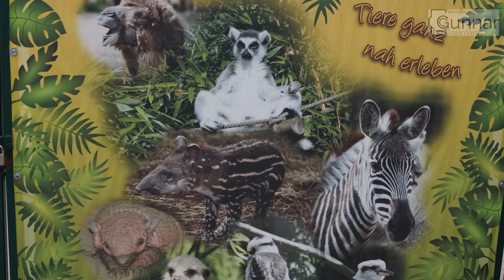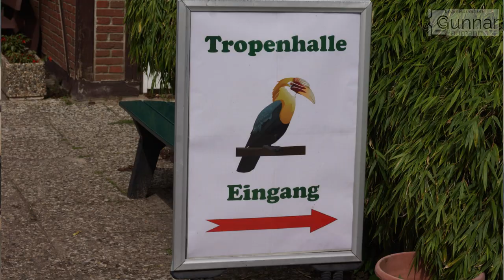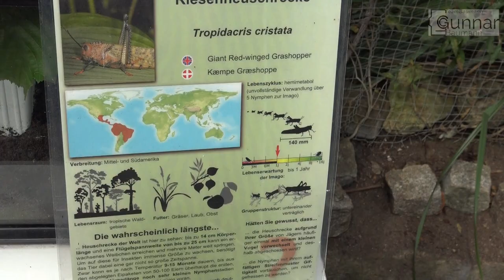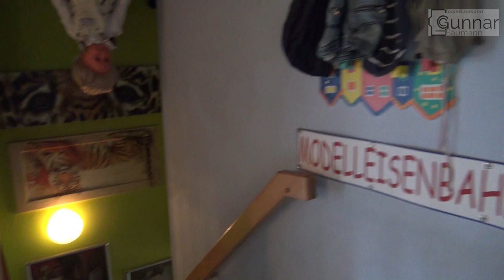Tierpark Gettorf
TIERPARK GETTORF d. 24. august 2023
Denne lille hyggelig zoologisk park mellem Kiel og Eckernførde

0:00 - Abehuset / Affenhaus
4:15 - Tropehuset / Tropenhalle
9:34 - Tapire und Nandus
12:22 - Flamingo
14:36 - Paradishuset / Paradieshalle
16:28 - Fugleanlæg / Freiflug Vogelanlage
18:26 - Musehus og Kameler / Mäusehaus und Kamelen
20:27 - Fugleområde ( Påfugl og ænder ) / Vogelwiese ( Enten und Pfau )
25:30 - Jordegern / Streifenhörnchen
27:32 - Det Skøre Hus / Das Verrückte Haus